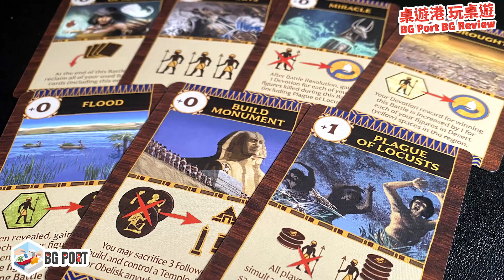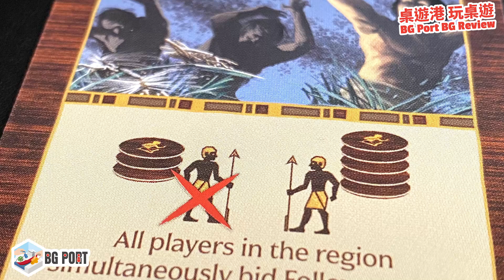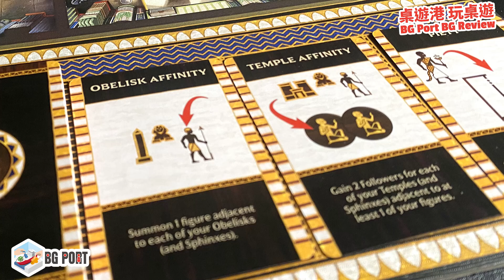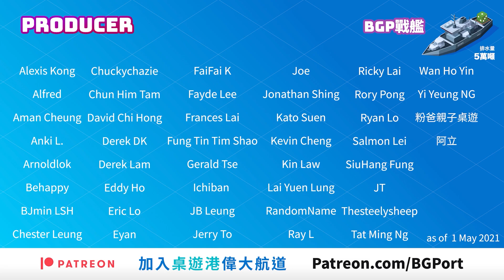[中文字幕] CMON神話區控最終章 Ankh: Gods of Egypt (Eric M. Lang) - BG Port Review 桌遊港 玩桌遊(245)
Eric Lang Area Control 遊戲第三部曲 - Bloodrage為第一部，Rising Sun為第二部，今次就以埃及神作主題出的第三部 (謎: 某著名漫畫都好像以埃及造背景作第三部，真巧)

Eric 吸取了前兩部得來的經驗，集其精華作第三部。可以說是千錘百鍊之作。KH大神也非常的期待這一作。玩後，發現Eric 是真鬼才，可以把Area Control 再想出了特別的機制。各主持們玩後都給了很高評價，決定給它上了一個字幕，希望各位可以看到我們對這遊戲的分享!

歡迎大家留言討論你對這作的看法!

金章支持: Andy，Ivan，KH，Arnold，Sammy

桌遊講 陪你 講桌遊
主持
歡喜仔
爆鑊甘
空降Betty
重出江湖 Edward
關原Jonathan
Evil Kay
歐王Andy

0:00 Intro
1:30 遊戲玩法
6:50 遊戲簡評